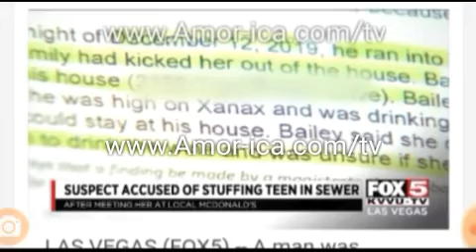The story of Ta'mya Trotter, & Jashawn Bailey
New Umbrella

Potfs4kids:The story of Ta'mya Trotter, & Jashawn Bailey